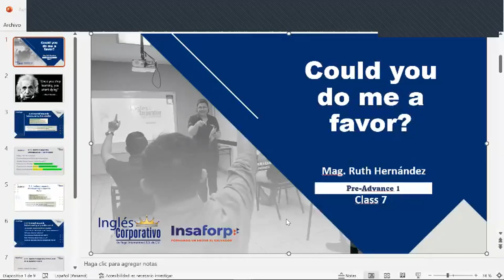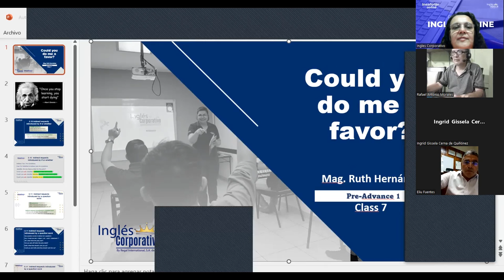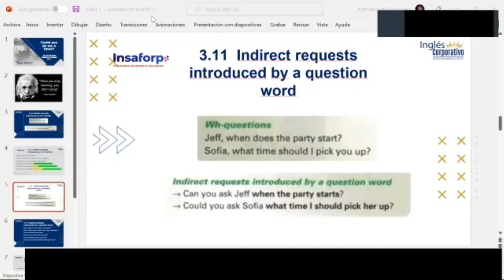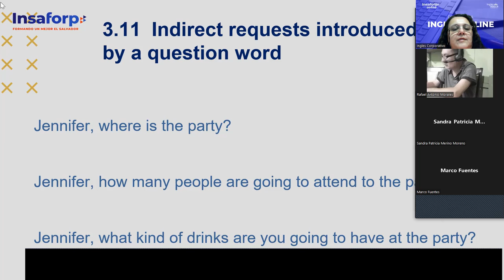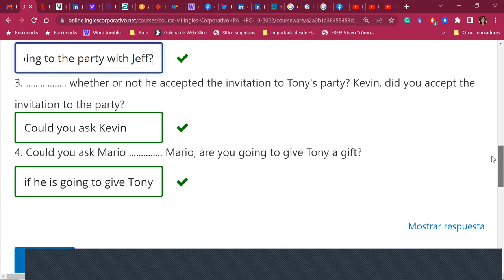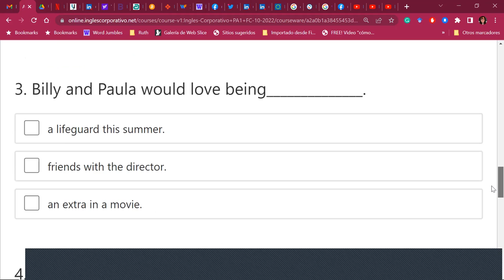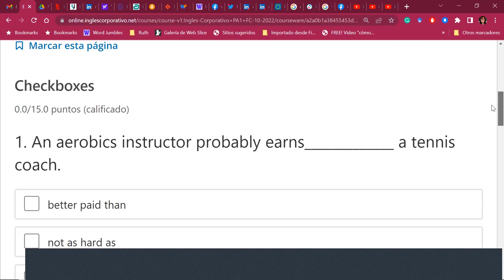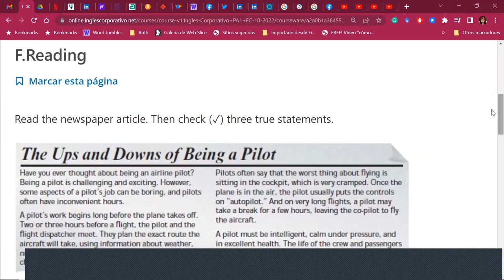Inglés Corporativo-19th,Oct 2022-Indirect Requests with Q's